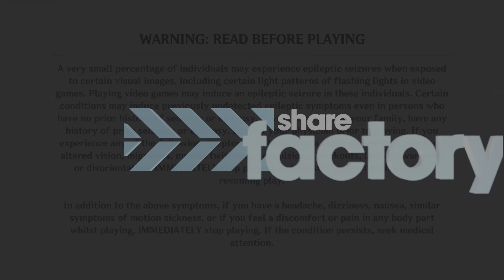Genshin Impact part 346